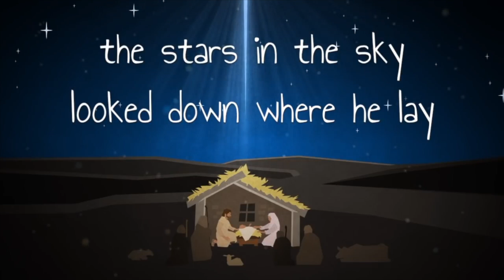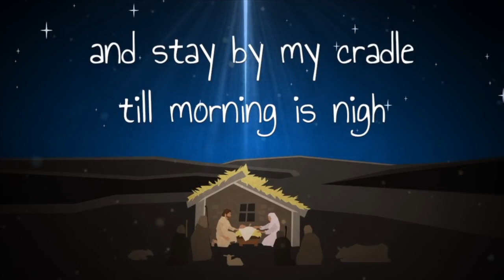Children's SS Lesson | 12.11.2021